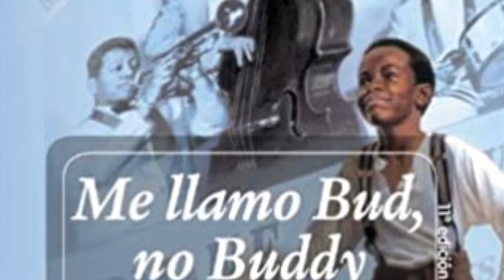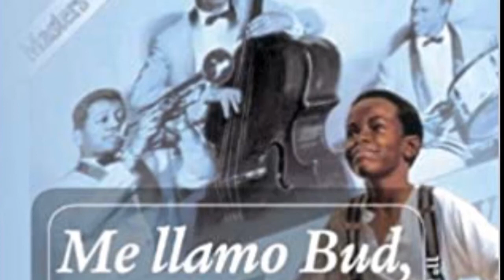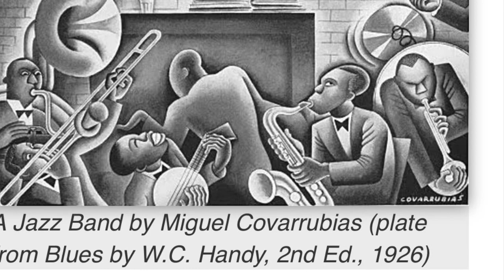Me llamo Bud, no Buddy capítulo 17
Bud, not Buddy chapter 17 in Spanish